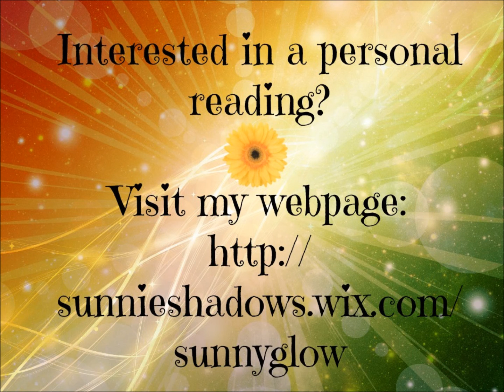Pisces - October 27, 2014 - Weekly Horoscope